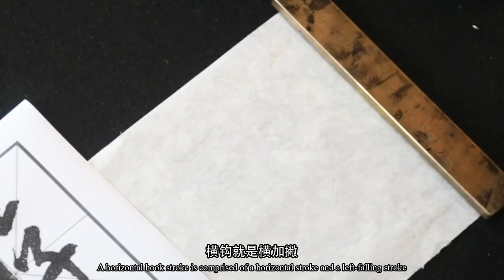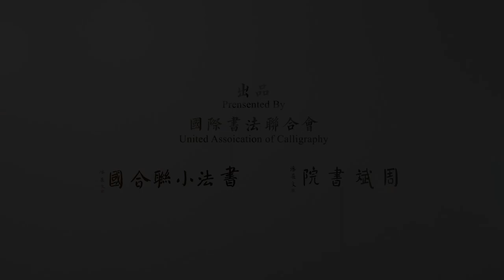Chinese Calligraphy online course: Structure Learning (3)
Professor Zhou Bin from USC-SJTU Institute of Cultural and Creative Industry is the Director of Institute of International Communication of Chinese Calligraphy Culture, Chairman of United Association of Calligraphy, and NGO Representative to the United Department of Public Association.
As a prestigious professor and artist, Professor Zhou Bin is dedicated to the international exchange of calligraphy culture and cross-cultural communication, with a mission to break down cultural and language barriers and connect people from different backgrounds around the world through calligraphy, one of the world’s long and great artistic traditions. He leads the first calligraphy class in the United Nations Headquarters and was praised by the former UN Secretary-General Ban Ki-moon as a “Master of Calligraphy” and an “Ambassador for Calligraphy”. Professor Zhou has held a series of lectures and exhibitions across the East and West, including United Nations, Columbia University, New York University, State University of New York, University of California, The New School, State University of Pennsylvania, State University of San Diego, Humboldt University in Germany, Catholic University in Peru, Asia Society, China Institute, as well as institutions in Asia, Europe, and America. His calligraphy textbook is adopted across the globe.